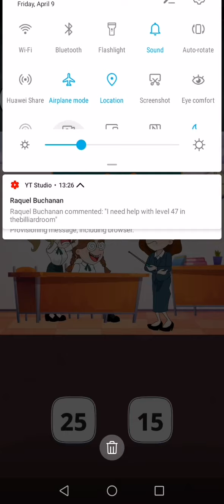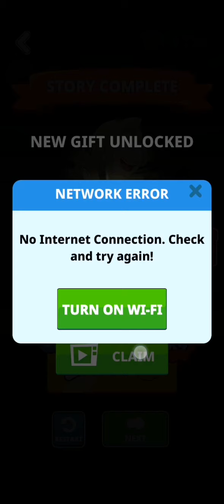Save Lady Episode:Rescue the Girl- Hey Girl. LEVEL 16,17,18,19,20,21,22,23,24,25.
Save Lady Episode is a tricky puzzle game, so there are many types of questions. Some of them are funny, but some of them may make your brain melted. Get it wrong, then it won’t end well for our lady.

🌼🌼 FEATURES OF SAVE LADY EPISODE - RESCUE THE GIRL 🌼🌼

🎍 Don't Be Tricked!
Each level of Save The Lady - Hey Girl game give you two or three choices. Your mission is to give the correct answer to continue. Wrong answers will lead to the bad result for the lady. So be careful with your choices.

🎍 So many interesting levels to solve
There are many story to explore in Rescue Girl - Hey Girl! You will save the girl get through many dramas like in real life. Did you ever skip school? What would you do if your boyfriend cheat on you? You will experience it all with Save The Lady. Try to make the right choice.

🎍 Save Lady Episode is suitable for everyone
Everybody can play Save The Lady. If you get stuck , don't be shy. Ask for help from your friends and family! You will definitely have a good time with everyone.

Stay in and play Save The Girl - Rescue Girl that most addicting and satisfying game. Feel the gratification of solving funny, difficult problems and save the girl from harm's way. Use that big brain of yours and let’s get solving!

Save Lady Episode: Rescue The Girl - Hey girl is a Tricky Puzzle and extremely interesting game. Do not miss it